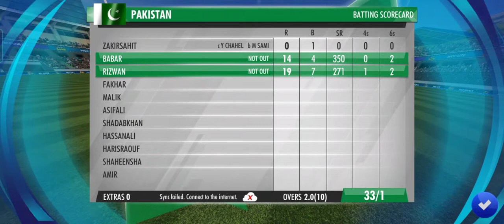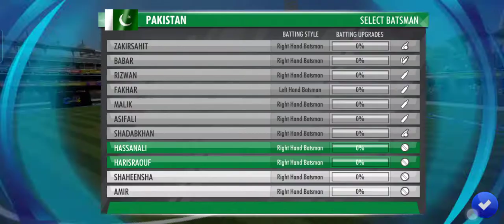Fun and cricket